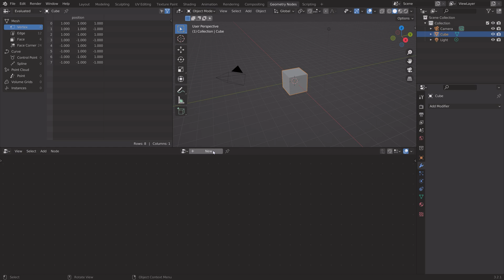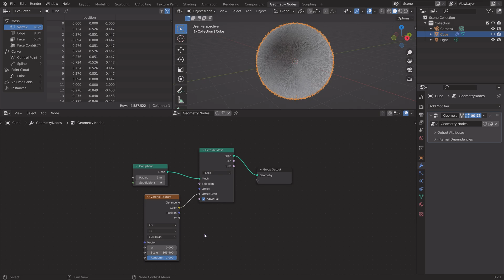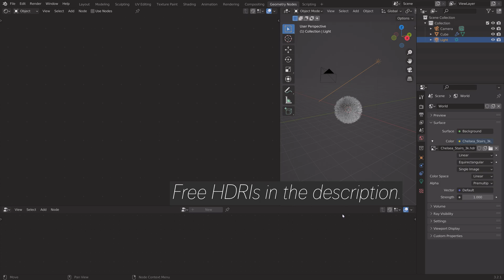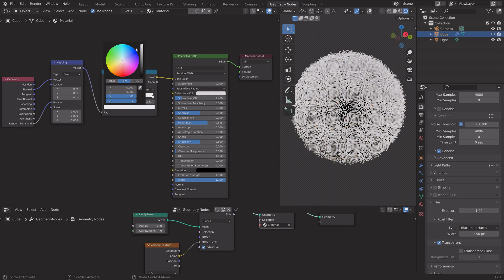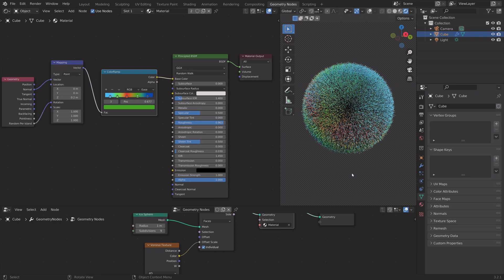[3.2] Blender Tutorial: Abstract Geometry Nodes for Beginners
Learn how to make abstract renders with geometry nodes in Blender.